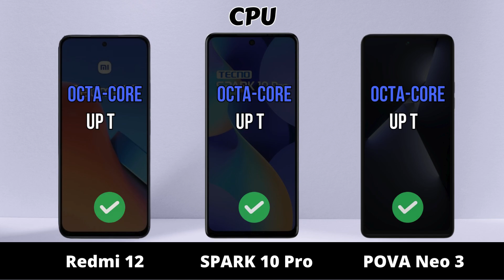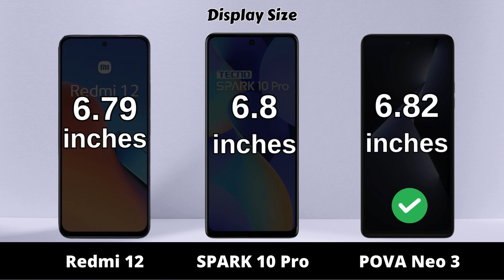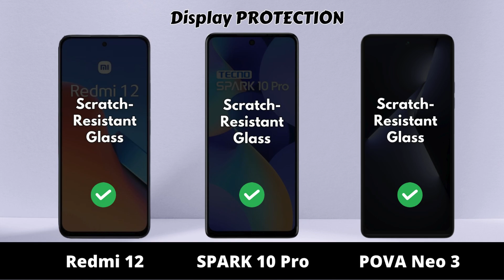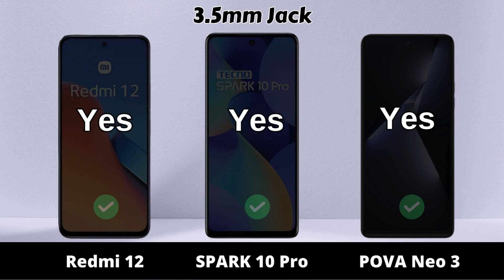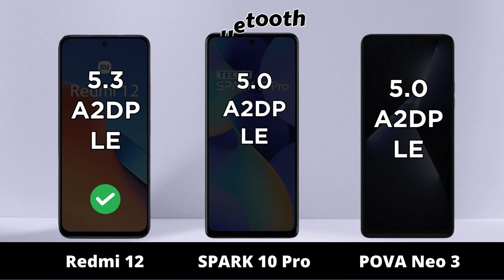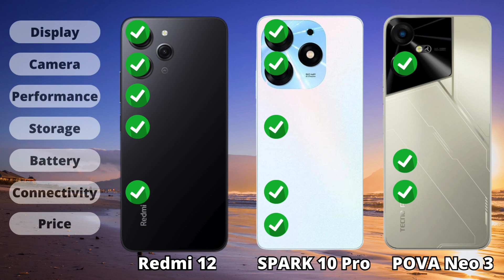Redmi 12 vs Tecno SPARK 10 Pro vs Tecno POVA Neo 3